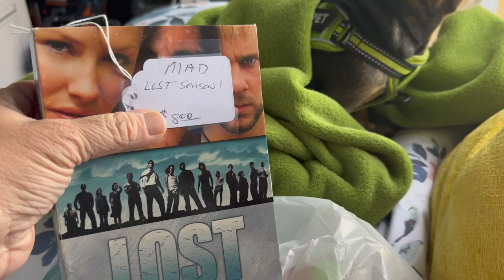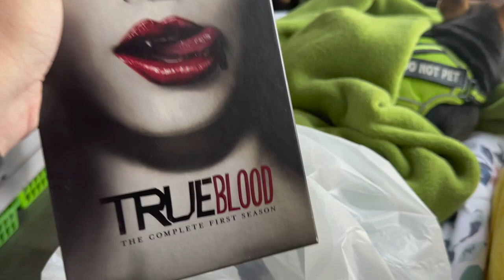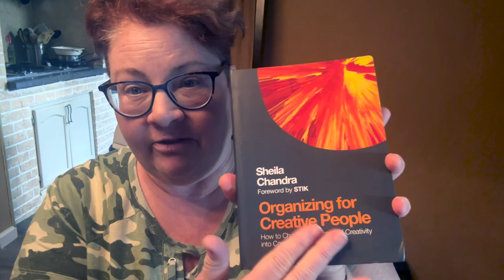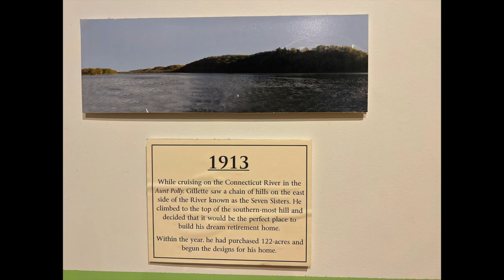Exploring Gillette Castle & Book Barn | Solo Female VanLife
Exploring Gillette Castle with Holly | Solo Female Vanlife in CT - I finally met up with my friend Holly while in CT and had a lovely day exploring .
Open for All The INFO ⬇️⬇️⬇️

We first stopped at the annual Book Barn Sale, and OMG this was an amazing sale.  If you are in that area you need to check it out the first week of October.  We then went to Gillette Castle and even though it was closed, we got to explore the outside and then take a short ferry ride to the otherside of the CT river.  We ended the day with a lovely dinner (off camera) then I spent the night at a local cracker barrel.

🚐Vanlife: Items In My Van
DECK BOX (MY SITTING AREA)
THIS ONE IS SIMILAR .  BLUE ONE IS AT HOMEDEPOT
PASTEL WOOD CONTACT PAPER This I used on my dresser that is my cooktop area

🍳Cooking in Van
CAMPING FUEL
BLUU MOUNT BACKPACKING PROPANE STONE
WATER BOTTLE
COLEMAN SINGLE BURNER BUTANE STONE
RAINBOW FLATWARE SET

🐶For My Dog
DOG HARNESS
PET HAIR REMOVER

🛌Sleeping in Van
MATTRESS PROTECT
COMFORTER FULLSIZE
SUNFLOWER DUVET SET QUEEN IS CURRENTLY OUT OF STOCK

📺Entertainment in Van
GOOSENECK TABLET MOUNT
DVD PLAYER
BOSE SOUNDLINK
SOUND LINK CASE
METAL DETECTOR
NINTENDO SWITCH ANIMAL CROSSING EDITION N SWITCH

💻Tech Stuff
EURO TO US PLUG
6 PORTS USB
CANON POWERSHOT G7 X Mark II
APPLE IPHONE 12PRO
DJI MINI 2 DRONE WITH FLY MORE COMBO
GOPRO HERO 3 (renewed)

Plan on Saving Money with me!!

Joanne DelBalso
JoannePlans

0:00 - Landing at a Disappointing KOA
0:09 - The Quest for Connectivity and Camping
0:55 - Cooking Dinner and Prepping for the Adventure
1:30 - Book Barn Haul and Plans for Gillette Castle
2:00 - Morning at KOA: Starting Fresh
2:06 - Off to Explore: Covered Bridges and More
3:05 - Gillette Castle Adventure Begins
3:09 - Discovering Joshua Town Cemetery
3:50 - Gillette Castle's Enchanting Exterior
4:09 - Majestic Views and Eccentric History
4:56 - Assisting Fellow Tourists with Photos
5:10 - Reflections on the Castle's Grounds and Autumn Beauty
5:55 - Douter's Outdoor Escapades
6:00 - Journey to the Next Covered Bridge